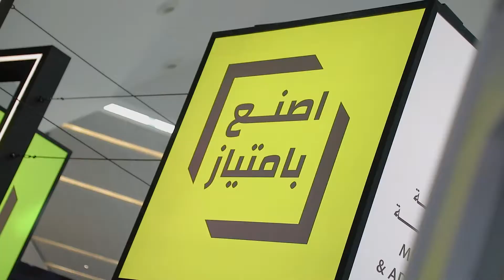MoIAT at ADIPEC - Day 1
Take a look at select highlights from our presence at ADIPEC day 1, where our MoIAT team engaged is discussions to showcase Operation 300 Billion, the National Strategy for Industry and Advanced Technology, Make It In The Emirates aiming at encouraging investment and innovation and other strategic Ministry initiatives and programs